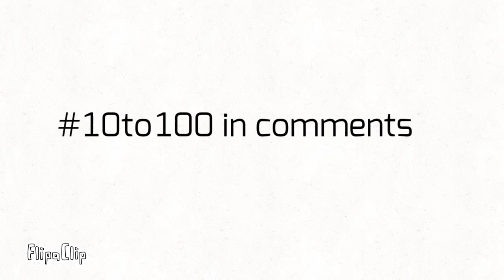Thnx for 90 (ALMOST 100!!!)